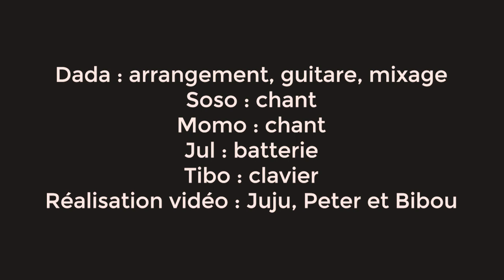American boy (Estelle cover) - Fallin' Clothespin